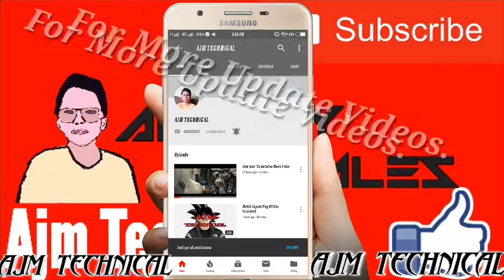Vlog V.7 Hanap Microphone By Aljhay Morales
Hello mga ka tropa nga maghahanap ako ng mic para pang vlog